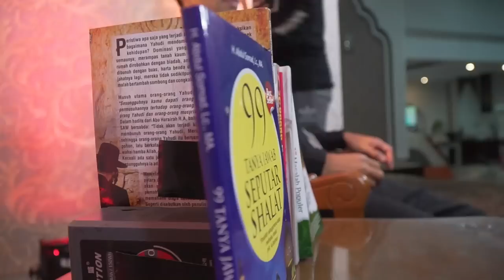Safari dakwah UAS dipedalaman Kampar kiriᴴᴰ | Shubuh berjamaah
NOTE !!!
Share Video - video Kajian UAS, dengan catatan :
 * Tidak dimonetize.

JAZAKUMULLAH KHAIRAN